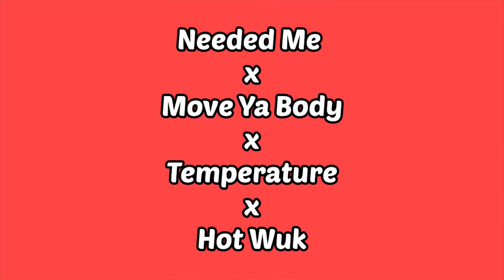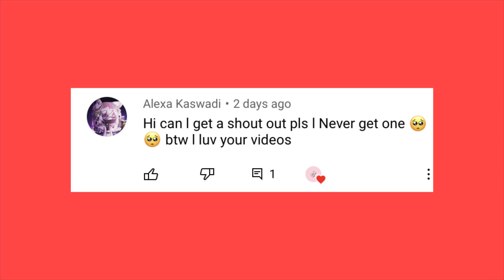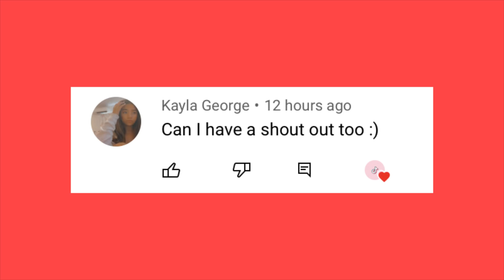TikTok Mashup 2021 (not clean)